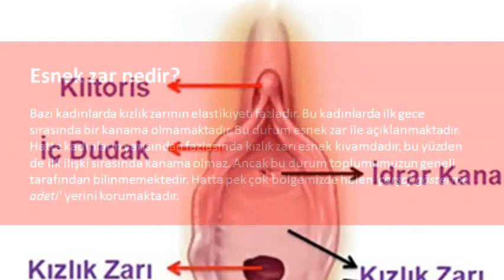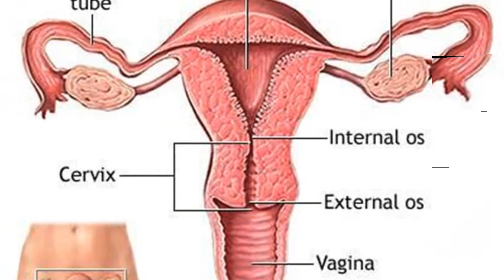Esnek zar nedir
Esnek zar nedir,esnek kızlık zarı resmi,kızlık zarı nerededir,kızlık zarının bozulduğu nasıl anlaşılır,kızlık zarı gerçek görünümü,kızlık zarı kanaması,kızlık zarı kanaması ne kadar sürer,kızlık zarı yırtılması,kızlık zarının bozulma belirtileri